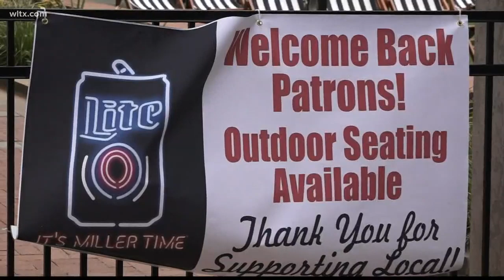City of Columbia trying to navigate how to return to business safely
Columbia leaders and business owners met for 90 minutes Friday to determine how to reopen safely.